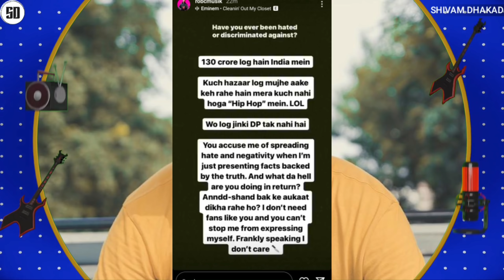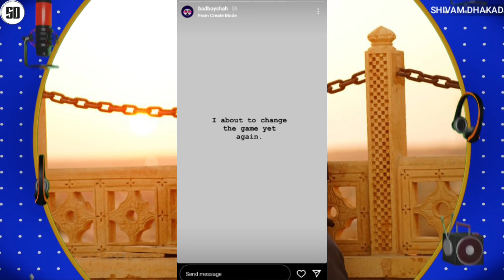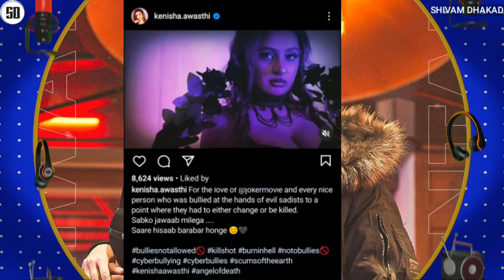DISS COMING FOR RAFTAAR & HIS FAN'S | MC STAN IN INDIA'S BIGGEST... | EMIWAY INTERNATIONAL COLLAB !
News Credit :-
Indian_hiphop_updates